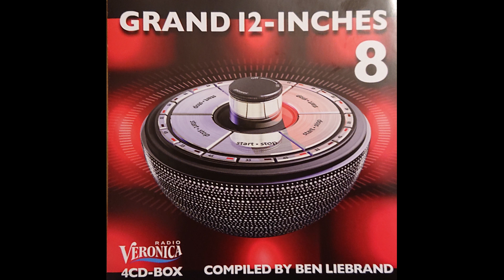Cheryl Lynn - Encore (Dance Version)